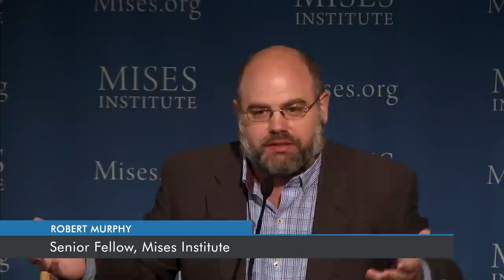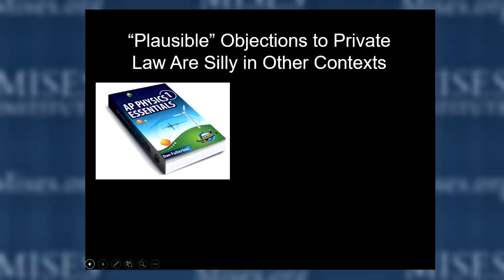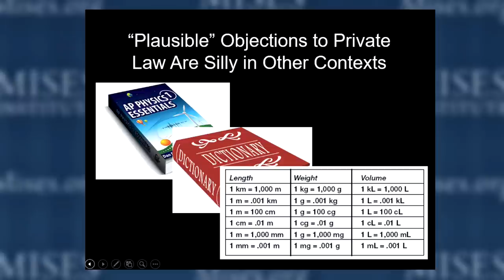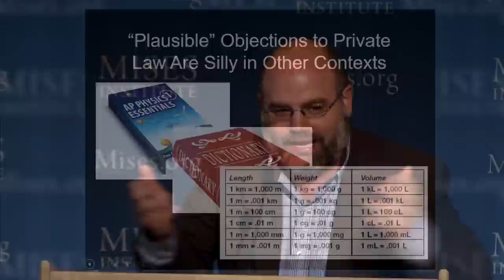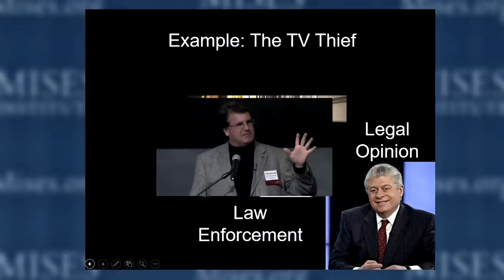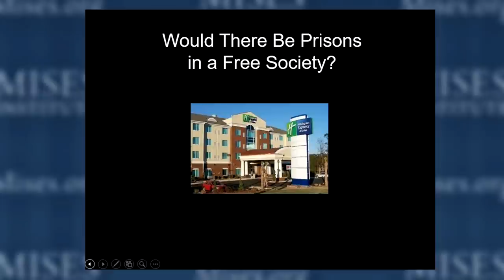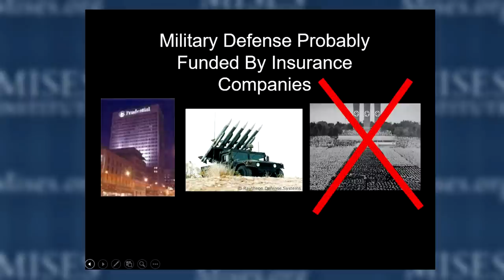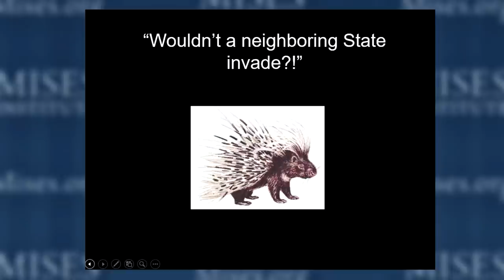The Market for Security | Robert P. Murphy